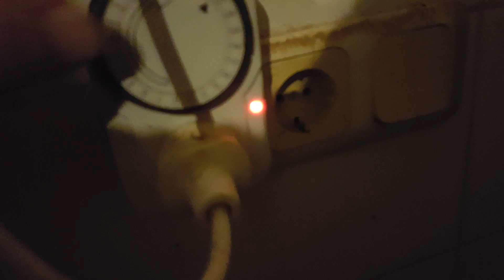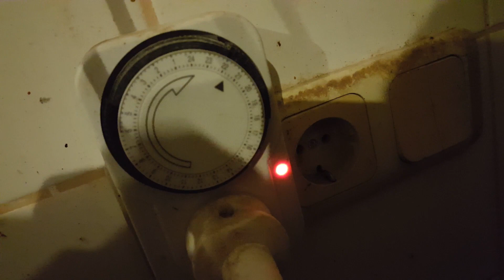Folluk temizliğinde son nokta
Bugün çok yorucu geçti ama değdi follukları temizlemeyi abarttım biraz ama olsun değer